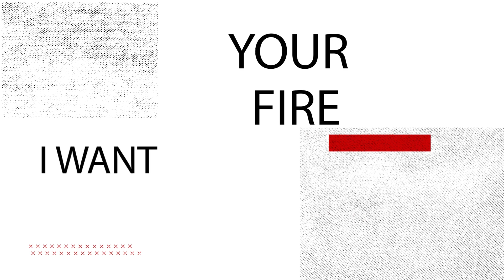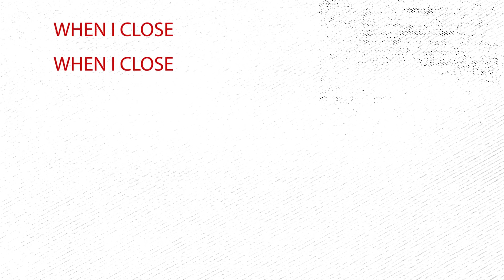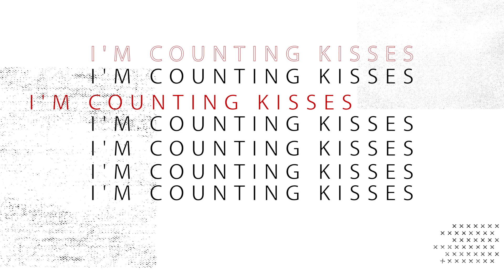Kaum - Close My Eyes (Official Lyric Video)